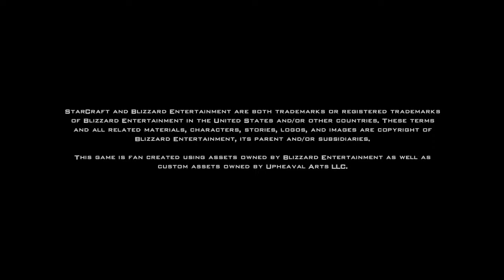StarCraft Universe Cinematic Trailer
free Games and discounts Here¡¡¡